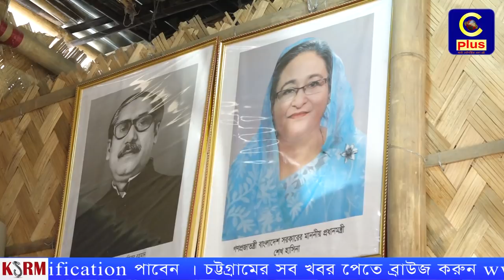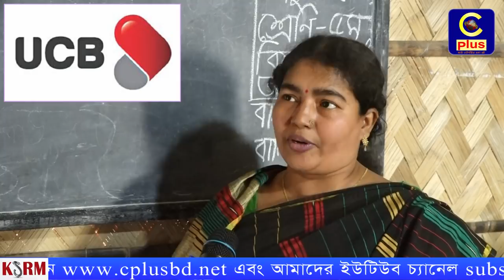বেড়ার ঘরের স্কুল আছে চট্টগ্রাম শহরের ভিতর